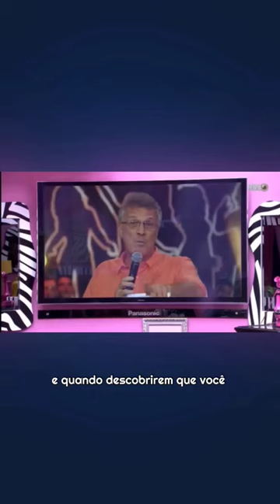Quando o BIAL pegou PESADO no BBB (Discurso de Eliminação)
Quando o BIAL pegou PESADO no BBB (Discurso de Eliminação) - Melhores discursos e momentos do Bial no Big Brother Brasil.